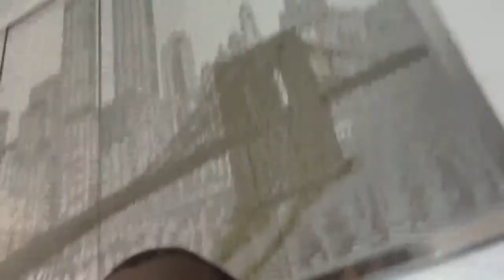The Come Up ATL ( Season 3 EP 1 ) " New Blood, Old Woods " { Review )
Thriller: @theloveableasshole